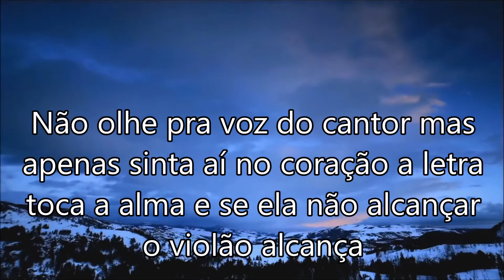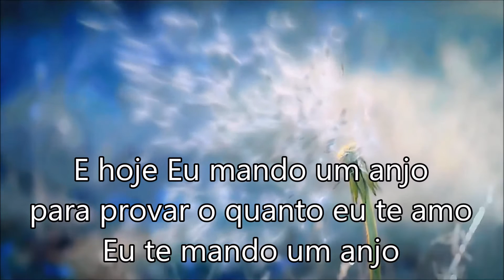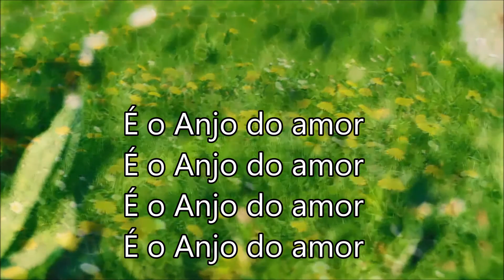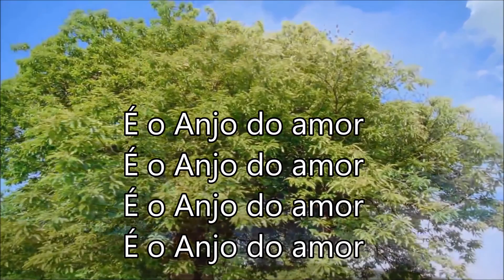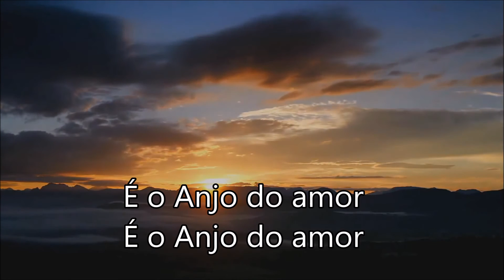O Anjo do Amor